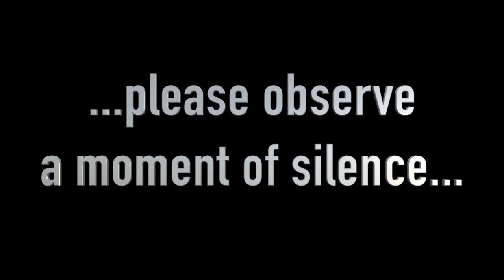Nate-Holocaust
This video is about Nat-Holocaust